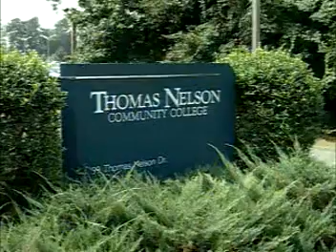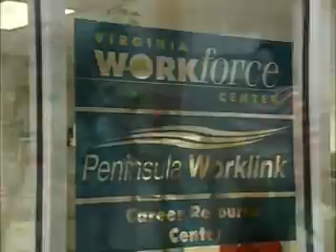Peninsula Workforce Development Center (June 7, 2004)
From Workforce Development Promotional DVD.

DVD-061-09